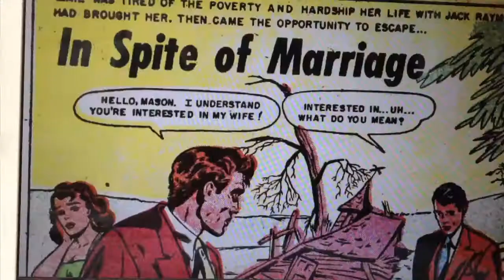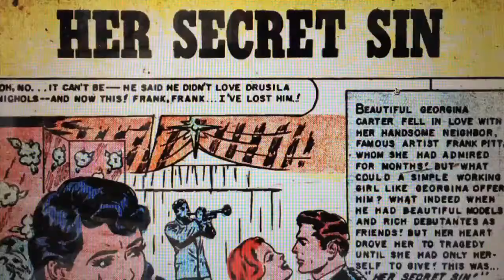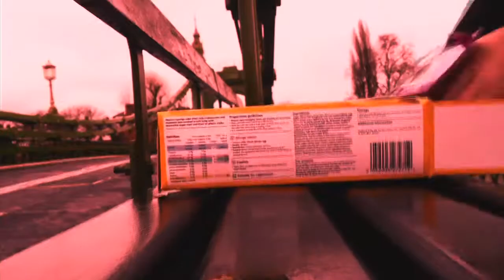Superman (Echoville).mov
Superman Echoville